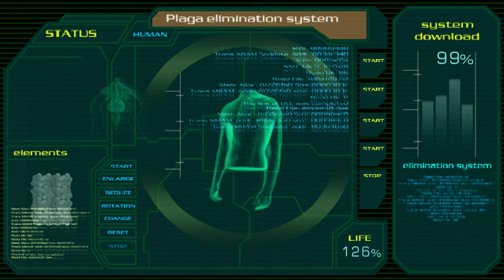OG Ashley vs Remake Ashley - RESIDENT EVIL 4 Comparison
resident evil 4 remake ashley
re 4 remake ashley graham
resident evil 4 ashley
re 4 ashley graham
resident evil 4 remake vs original
ashley
resident evil 4 remake comparison
re 4 remake leon kennedy
resident evil 4 remake leon
ashley graham
re4 remake ashley
re 4 game remake

re4 remake
resident evil 4 ashley graham smash with leon
re 4 gameplay remake
re 4 remake gameplay
re 4 remake game play
resident evil 4 remake game
resident evil 4 comparison
resident evil 4 original vs remake
resident evil 4 remake ada wong
resident evil
ada
day
all ada songs
all ada video
all ada videos
jill,all ada's songs
dance
adaehi
ada ehi
killed
muller
adamma
ada ada
davido
njan jackson allada
jackson allada song
ada wong,re4r ada
ada tour
ada live
ada 2019,ada coin
cardano
ada news,radames
dancing,ada songs
ada jesus,ada wong v
leon and ada all moments
llickers
ada token
ada price
leon & ada
ada cheta
full song,umbrella
jackson alada full song

Leon reuniting with Ada Wong cutscene comparison - Original VS Remake - Resident Evil 4
resident evil 4 gameplay
resident evil
resident evil 4 remake ending
resident evil 4 remake full game
re4 remake